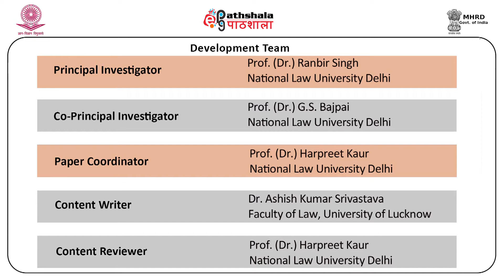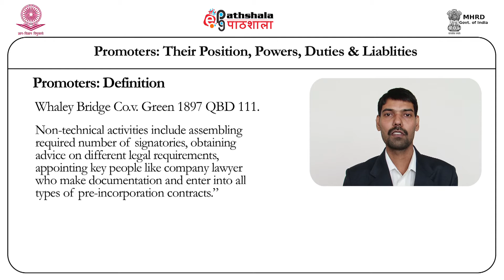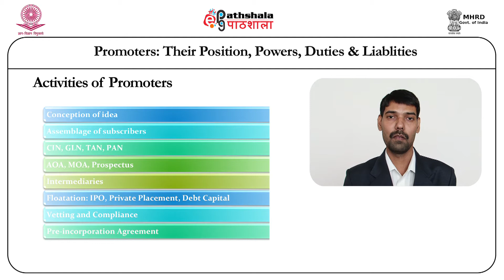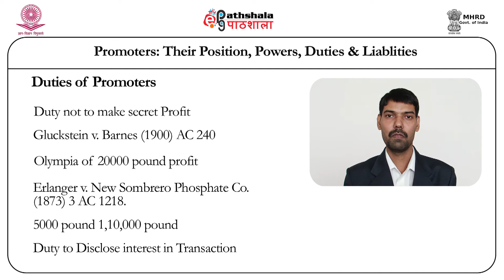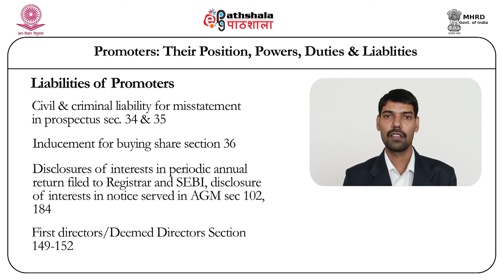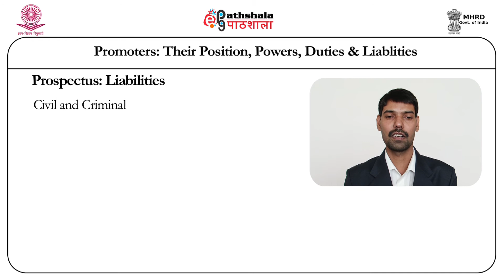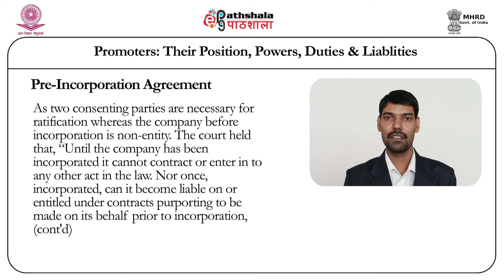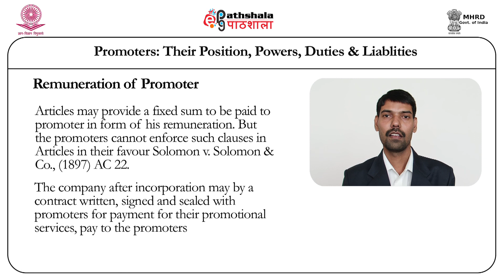Law P6 M13 Aashish promoters